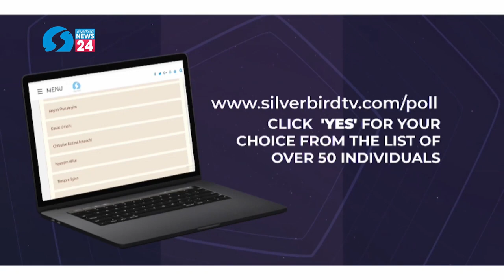APC &2023 Presidency The Withdrawal Letter Controversy